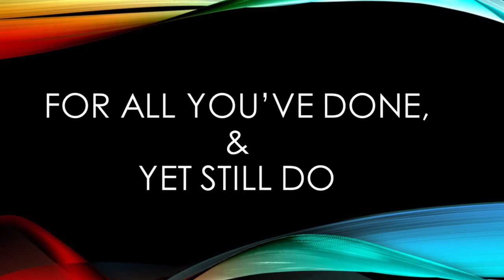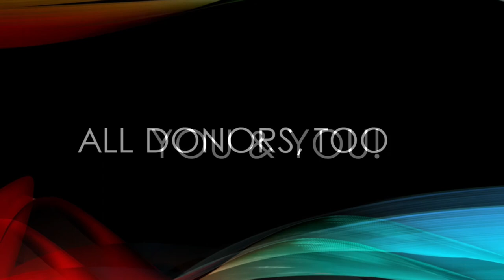We Honor You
Winston-Salem State University honors all of those who have made our beloved university what it is today. This original song, by Fred-Rick Roundtree and Tony Artimisi, was first presented during "I Dream A World: The Voice and Vision of Dr. Simon Green Atkins" on Sept. 28, 2017.